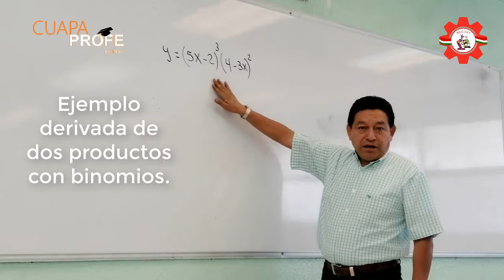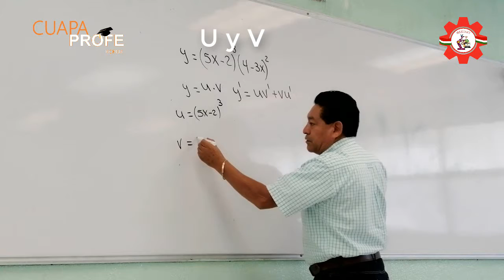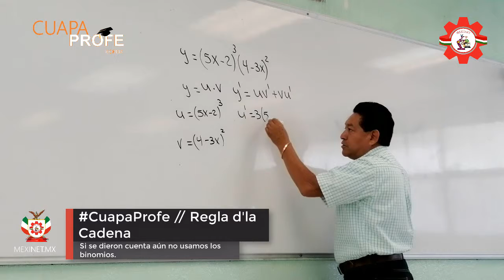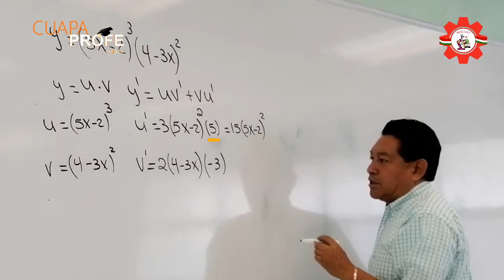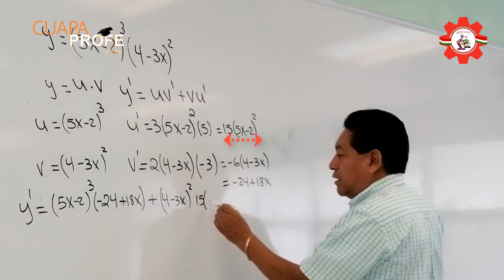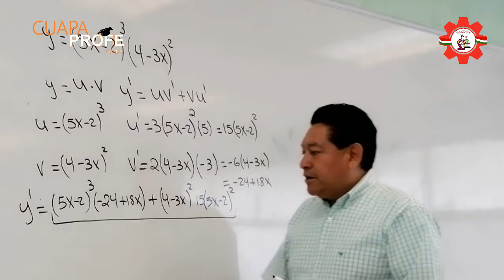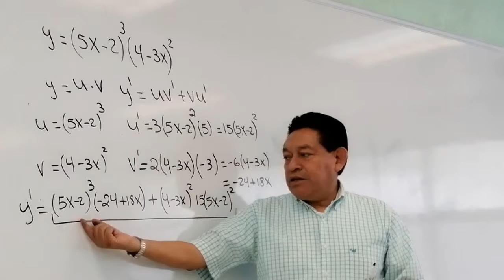CuapaProfe Multiplicación de dos productos con regla de la cadena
En este video podrás encontrar un ejercicio de la multiplicación de dos productos, a su vez estos requieren aplicar una regla de la cadena.

Es necesario que se pueda comprender la forma en la que se puede realizar ecuaciones de este tipo. Encontrarás un ejemplo visualmente sencillo y muy cómodo.

¡Gracias a CuapaProfe por la explicación!.
ESPEREMOS QUE TE SEA DE UTILIDAD.

ATENTAMENTE
Tu Amigo
~Profe. Alejandro Cuapantéca Sánchez~